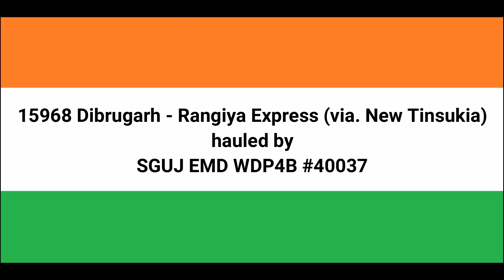GREEN SIGNAL excites EMD WDP4B powered Dibrugarh - Rangiya Express (via. New Tinsukia)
Siliguri (SGUJ) DLS's EMD locomotive WDP4B 40037 hauling 15968 Dibrugarh - Rangiya Express (via. New Tinsukia); captured at Tetelia, Assam.